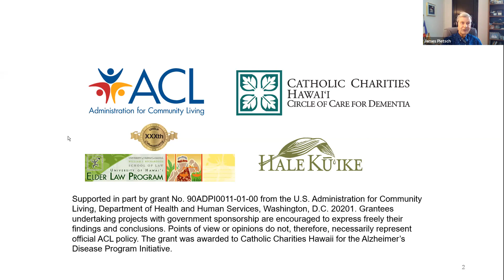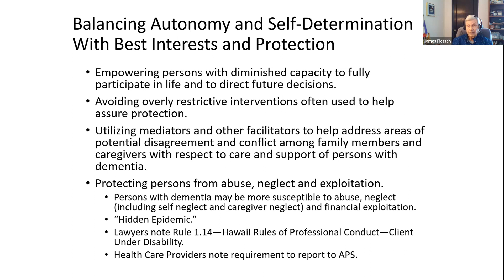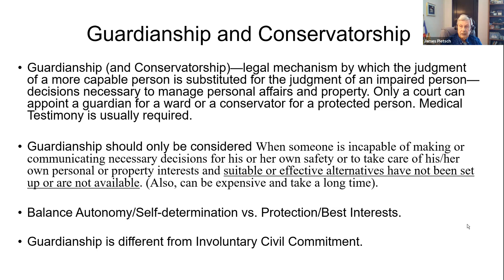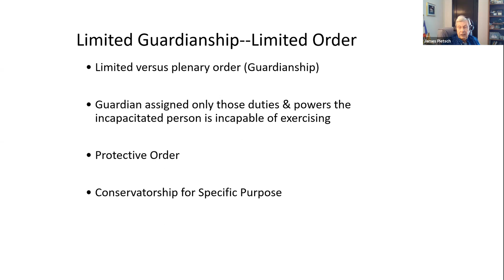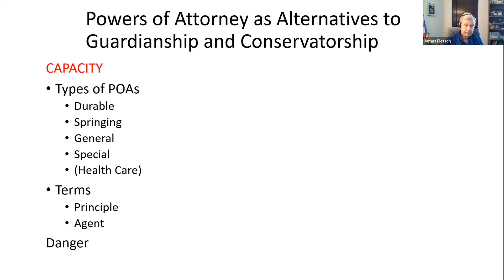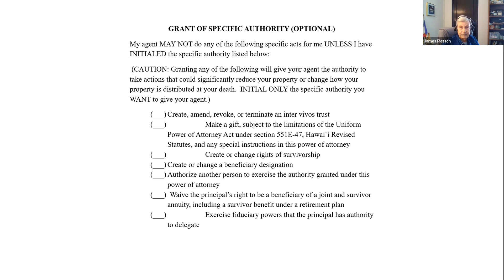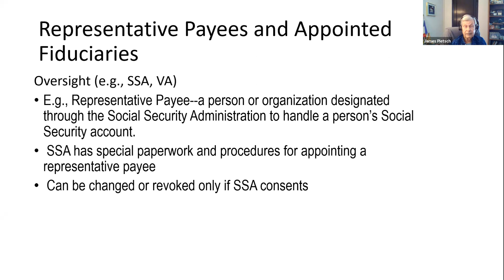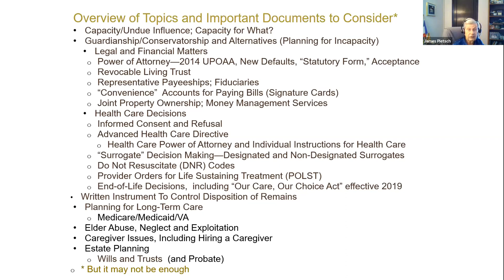Balancing Autonomy and Self-Determination with Best Interests and Protection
Working Together to Empower and Protect Persons Living with Dementia
Part 3: Balancing Autonomy and Self-Determination with Best Interests and Protection
Presenter: James H. Pietsch – Professor of Law and Director of the University of Hawai’i Elder Law Program (UHELP)
Wednesday, February 10, 10-11:30am